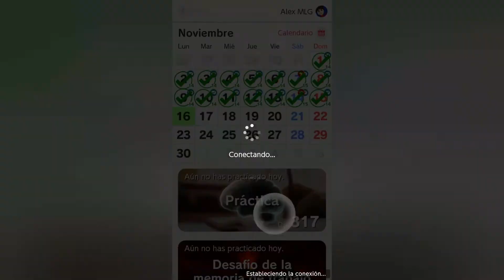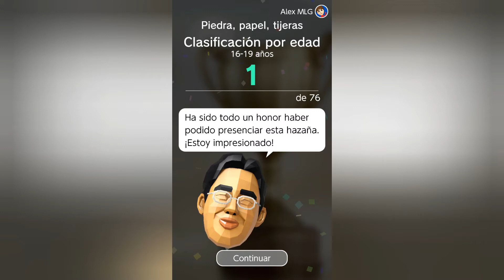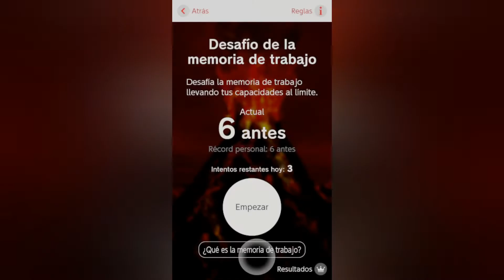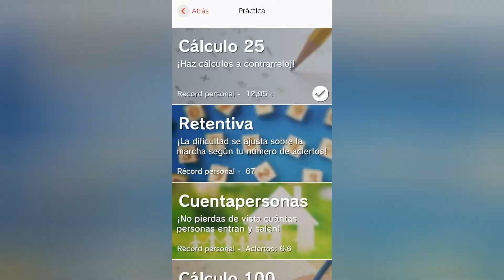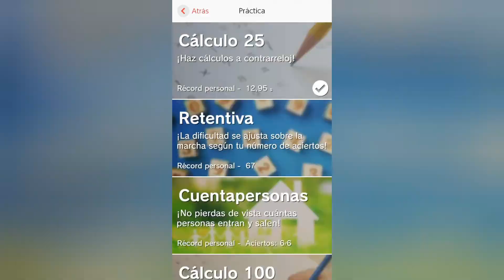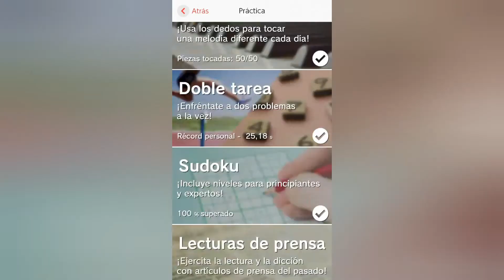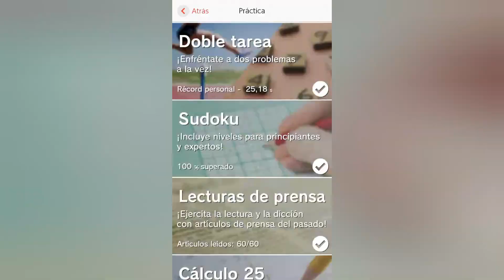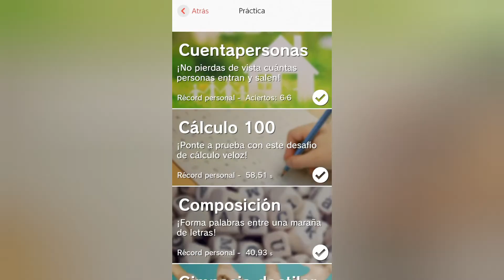Brain Training - Práctica diaria Día 318 (16/11/2020)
Sigo desganado del MLG. En esta ocasión, he acabado primero en Clasificación de edad en "Piedra, papel, tijeras", así que esto ha sido una oportunidad perdida. También ha habido un récord que no me dejó indiferente en Cálculo 100. Ayer no pude subir este vídeo por las ganas perdidas.